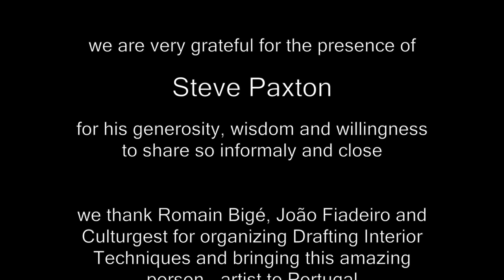Steve Paxton at c.e.m-centro em movimento 2019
a close, human, brilliant, informal conversation with the wonderful Steve Paxton in the white heart of c.e.m-centro em movimento, an artistic research organism in the studies of Body, Movement and the Common. a relaxed, open and vibrant meeting with the presence of Sofia Neuparth, Romain Bigé and whoever else felt invited ;)
uma conversa próxima, humana, brilhante e informal com o maravilhoso Steve Paxton no coração branco do c.e.m-centro em movimento , um organismo de investigação artística nos estudos do Corpo, do Movimento e do Comum. um encontro descontraído, aberto e vibrante com a presença de Sofia Neuparth, Romain Bigé, e quem mais se sentiu convidado ;)